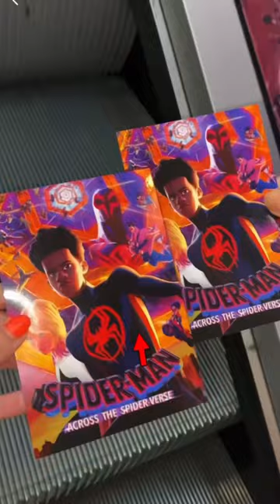Spider-Man: Across The Spider-Verse Irish Premiere